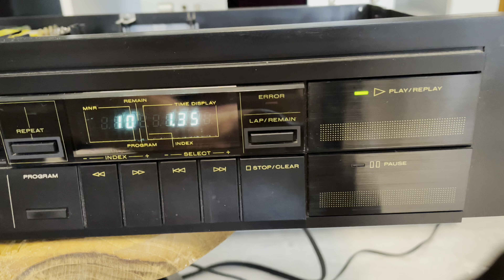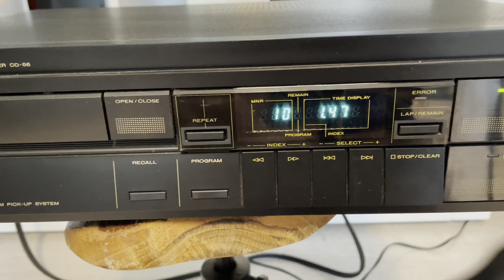Marantz Cd-56 cd player